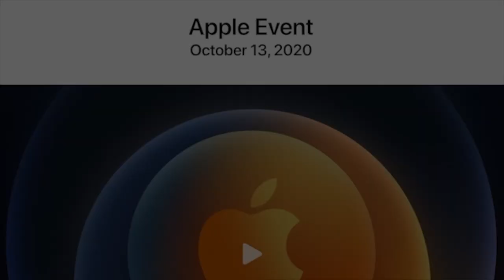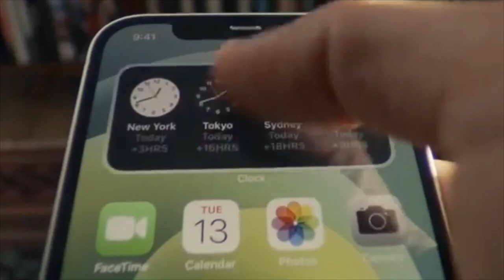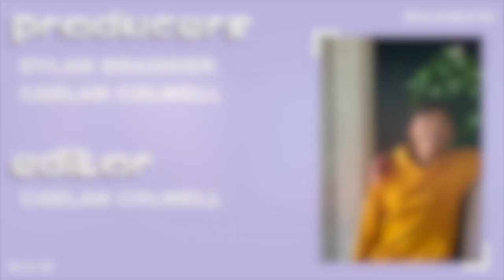COHS WPTV - 10/16/20